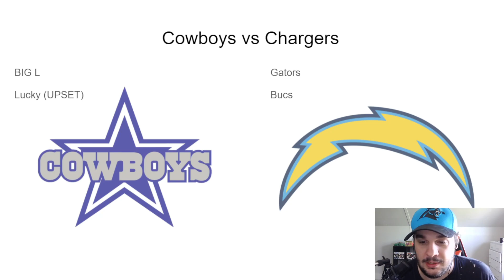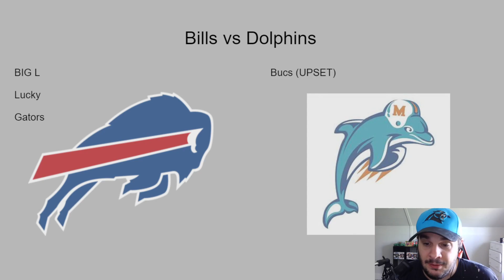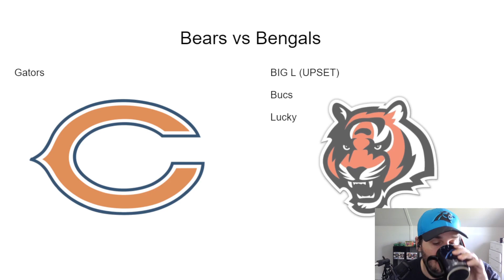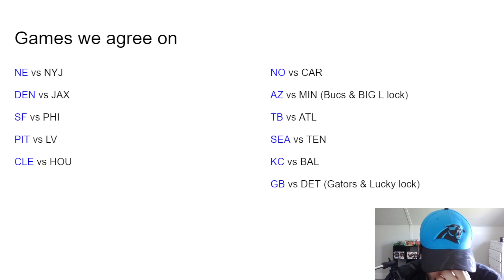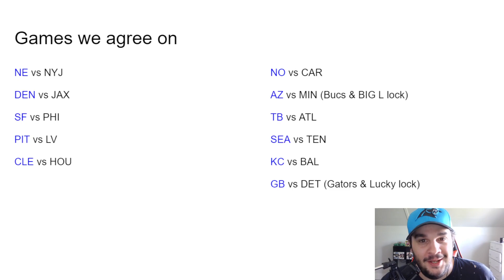NFL Pick'em Week 2! (Sorry for the music issues early)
Week 2 of our NFL pick'em challenge with Bucs, Lucky, and Gators is here! Week 1 was very different from how I thought it would go but Lucky and Gators are close at the top.
Standings
Lucky- 14
Gators- 11
Bucs- 9
BIG L- 5